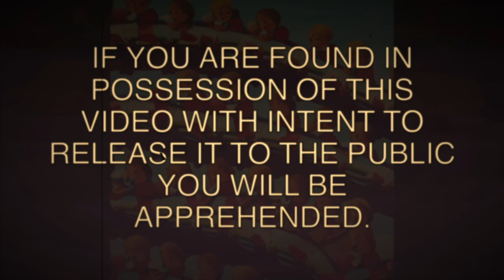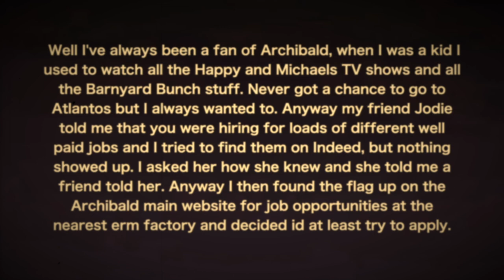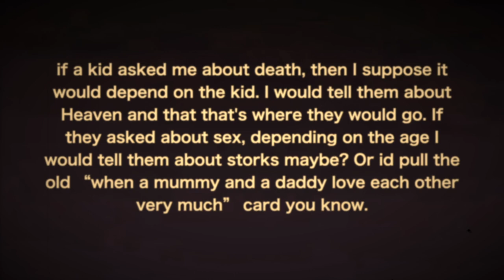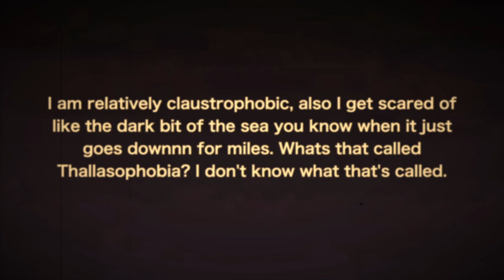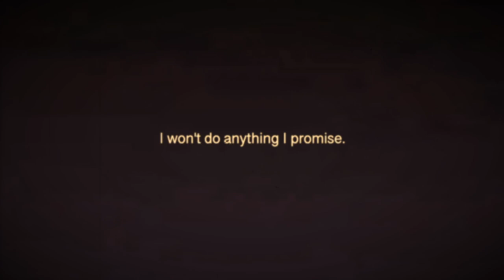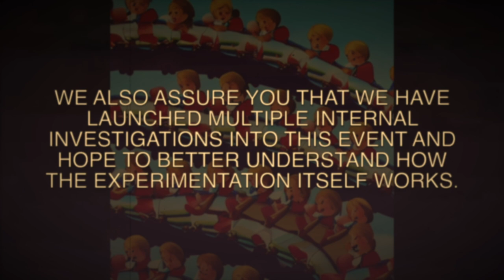THE MASCOT | Analog Horror Film (2024)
This video is the property of Archibald's Happiness.Co!
Welcome one and welcome all! To Archibald's Happiness.Co!
We have a range of places for you to visit! Why don't you try Happy and Michael's? The Cat himself would love to say hi! Happy would be so very Happy to see you!
If not Happy and Michael's, then what about the Barnyard Bunch? Those raggedy pals know how to have a good time!
But if you aren't interested in any of that (especially not Nancy's Nursery) then why don't you come on down to Atlantos Theme Park?
No?
Then why don't we introduce you to our latest and most innovative creation yet!
Ladies and Gentlemen, introducing to you, for the first time in history!
Th-

*Intercom error*

So this is actually a really old project I was working on, inspired by a disturbing video game that follows a similar premise called The Prototype!

Bare with the screaming and pleading, I just needed to get this out there so that something else would make sense in the future...

So yeah, I hope you enjoy!

And always remember to be:
KINDNESS
IS
NEVER
DEADLY

Ha ha. Just kidding.